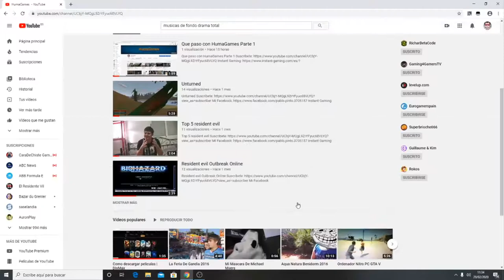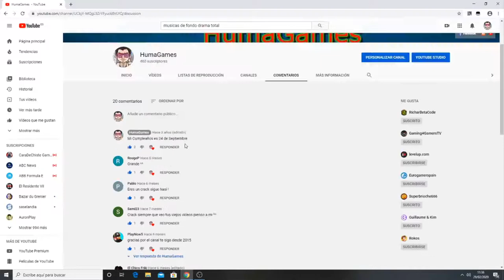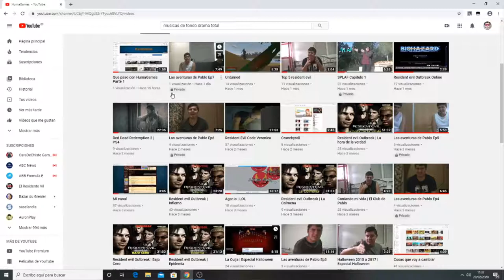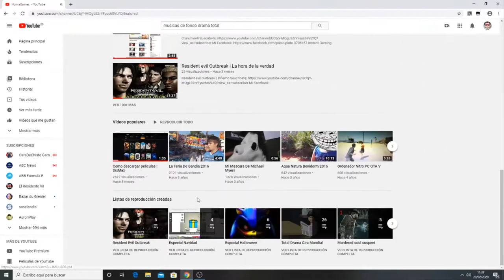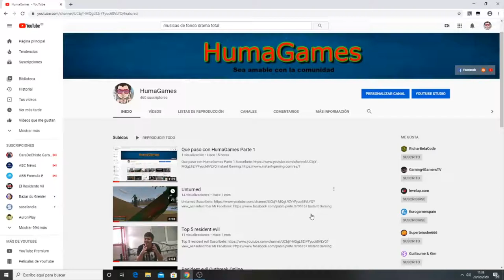Que paso con HumaGames Parte 2